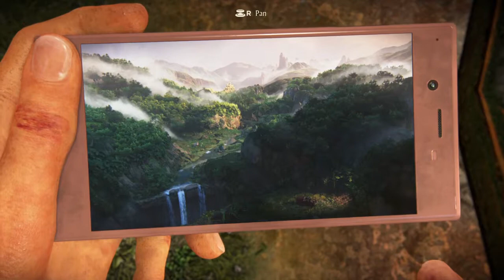Uncharted™ The Lost Legacy Gameplay PART-3 PS4 (No Commentary)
Gyz have u any questions so asked me